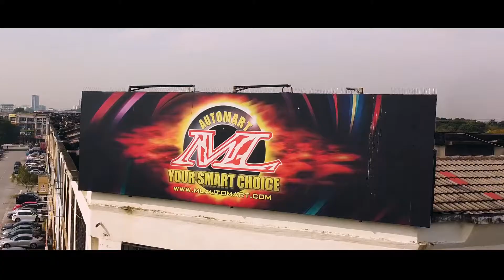Welcome to MLAutomart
Address :
1G, 5G, &, 7G, Jalan Bandar 12, Pusat Bandar Puchong, 47100 Puchong, Selangor